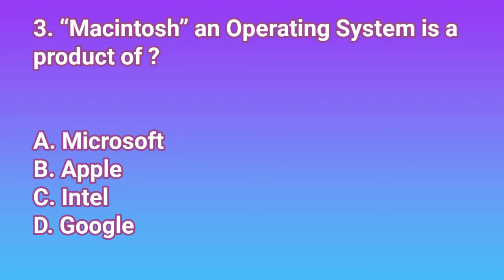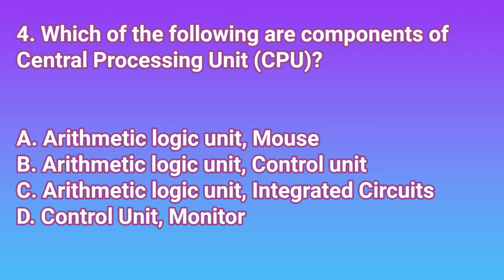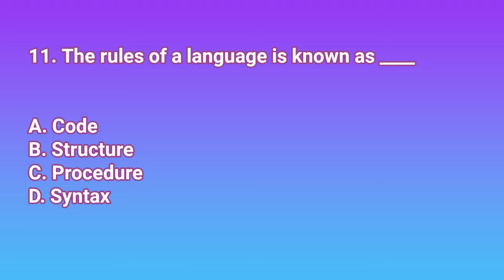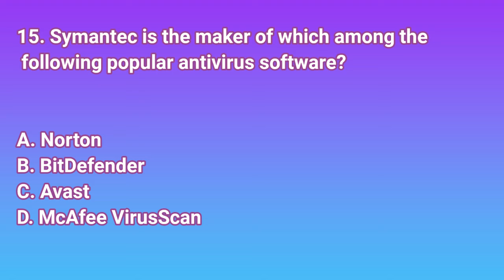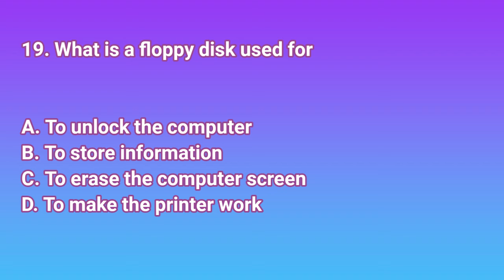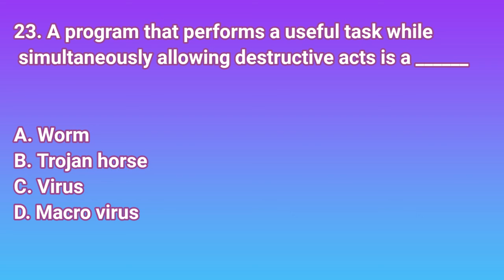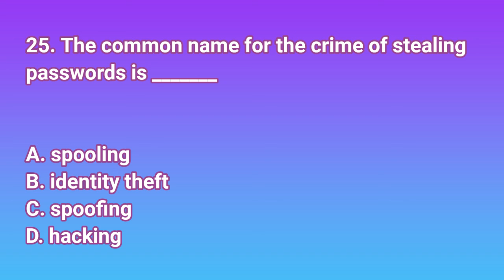computer awareness gk , competitive exam preparation , lets see how many you can answer correctly??